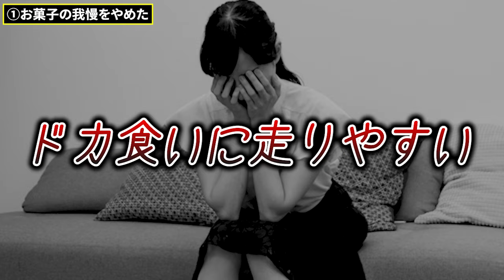【72kg→46kg】痩せられなかった私が簡単に−26kg痩せた方法。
これやめたら痩せた🔥

【自己紹介】
もりもとさちこ
ピラティストレーナー(BASI pilatesライセンス取得)/バランスボールインストラクター/日本ホリスティックダイエット協会ダイエットコーチ

MAX体重から26kg減量に成功。2児の母
高校生からダイエットを鬼のように繰り返す万年ダイエッターから卒業！
現在は自宅にてマシンピラティスセッションを行う他、イベント講師やYouTube、Instagramで隙間時間で痩せる宅トレを配信しています。

◆私が使用して体質改善しお腹の脂肪や便秘に効く漢方はこちら⬇︎

◆私が使用しているウェアやマットはこちらで確認してください！

【関連動画】
◾️【72kg→46kg】何をやっても痩せんかったのに偶然見つけた“あの食材”でダイエット成功しました。【食べ痩せダイエット】

◾️【1週間で-3kg】簡単なのに寝たまま腹筋の５倍痩せる🔥お腹痩せ！背中痩せ！太もも痩せ！スラっと体が細くなる！

◾️【過去１スッキリ✨】首に詰まる毒素流して...顔のたるみが整形級にリフトアップ！首こり・肩こり解消して脂肪燃焼リンパ

Night Lounge (feat. YUKI TANAKA) / Stardom Sound